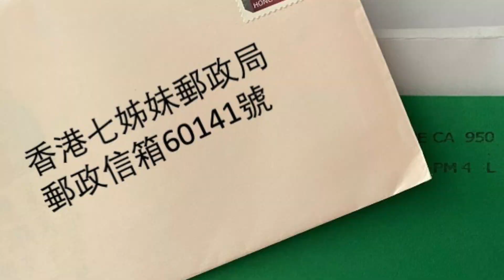【 2023年4月19日 快必開往拔摩島的航程 - 第956日】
//與外甥女討論約會地點，快必提議去墳場；
湯令山 新歌 國際孤獨等級，好聽，快必好like!
快必讀贏：草間彌生 自傳- 值得放喺書架上，隔一段時間再讀；
睇草間彌生嘅行為藝術，快必笑完又笑，諗起又笑！//

1）今日早上10點幾，失驚無神有黃色暴雨，喺探訪室等候嘅親友，好啲都冇帶遮，都幾狼狽下㗎 ！但船員就比較慘啲，因為落雨，佢哋就冇得去天台做運動，快必本來9:30食早餐，大概11點探訪完之後，12點做運動㗎，落雨，搞到要休息一日添；

2）佢話收到4月10號寄俾佢嘅信啦，佢會回覆大家。最開心係收到外甥女寫俾佢嘅信，大外甥女少女情懷，居然問阿Fu(舅父)如果第一次同一個男朋友拍拖去街，去邊度好呢？佢自己就話想去啲Amusement Park主題公園之類啦！快必話呢啲太普通喎，唔好玩，梗係去「墳場」好玩好多！外國墳場又靚又寧靜，嗰啲墓碑又有特式，又可以考吓個男仔嘅膽識，幾好呀！至於細外甥女鍾意食嘢，佢問鍾意食圓形烏冬定係扁身烏冬喎，佢自己就鍾意食有啲咬口chewy d，快必就話自己鍾意食淋嘅嘢，總之乜嘢粉、麵、意粉、烏冬等等，佢都鍾意淋啲嘅（好似冇牙阿伯咁！ ）尋日佢嘅早餐，啱啱就係烏冬，紫菜野菌稻庭烏冬，啲烏冬係扁嗰種，夠淋，又有辣椒醬， OK啦！

3）快必話最近聽咗一隻新歌，湯令山 嘅 國際孤獨等級 ，快必話旋律好正，歌詞出自Wyman手筆「喜歡孤獨 別派人來找我！」同「我不怕悶 寂寞生出佛陀」好啱feel呀，佢叫大家不妨搵嚟聽吓喎！點解呢首歌佢咁like ？佢單獨囚禁、單獨食飯、單獨運動，單獨沖涼，所以習慣咗一個人，不過佢一啲都唔覺得孤獨，反而樂得清靜！佢話自己而家一個月講嘢嘅時間，唔計每日探訪嘅15分鐘，都唔及得佢以前開一次街站講咁多嘢。（梗係啦，以前每個星期六日都街站，每次講兩個鐘，次次聲都沙埋！

4）唔怕孤獨嘅快必除咗聽歌，就梗係睇書啦！今日收到快必寄出嚟「快必讀贏」嘅信，係4月12號寫嘅，同大家一齊分享呀。

//三月份睇咗 草間彌生 嘅自傳，書名叫「無限之網 」，佢係一位先知、祭司，我覺得佢本書可以作為宗教書睇。請睇吓呢啲文字：「我的目標是遠方燦爛閃耀的那顆星，只要抬頭仰望，自己彷彿就飄揚到更遙遠的地方。我就這樣眺望炫目的星光，依靠自己的精神力量和內心深處那種求道的熱忱，撥開人世間的混亂和迷惘，盡可能朝靈魂的所在努力邁進。」好有靈性嘅一段話！

佢話作為一個藝術家，就係要挑戰嗰個不合理嘅世界，要戰勝將自己逼到去死角嘅困境，係生而為人在這世界上嘅考驗。我睇到呢一段，覺得一個政治人、一個宗教人，或者一個人，不也是應該如此心態存活於世嗎？在看這一段：「天意注定，我要為神而活，歷盡艱辛，每天守身如玉，隨着歲月過去，日復一日，意識死亡迫近。」令我想起剛剛去世嘅 坂本龍一 、大江健三郎 。

好多人以為 草間彌生 ，就係南瓜波波點密集式嘅圖像同埋奇怪嘅裝置藝術。但原來佢有好多勁嘢㗎 ！我一路睇佢嘅勁嘢，一路笑，之後諗返起又笑！佢書入邊有一個章，題目為「愛與和平，女皇登基——前衛演出的幕後主腦， 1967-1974 ）1967年，佢喺紐約第五大道嘅大教堂前搞咗一場名為「人體彩繪祭典」嘅表演，全裸男女嘻皮士身上畫波點，喺教堂前燒60面美國旗，又將徵兵卡同聖經掉入火中。星期日教堂正進行莊嚴嘅禮儀，圍觀者見到佢嘅表演入面，男男女女男女女男喺其中擁抱接吻親熱，梗係尖叫怒吼，大鬧佢哋褻瀆神明，經媒體廣傳，差佬驅趕，草間彌生從此聲名大噪。雖然佢被描述為一個極難以理解嘅角色，佢嘅表演每次都會違反10至15條美國法律，而對藝術家而言，法律就係刻板嘅概念。佢去到邊度都有差佬跟住佢，但佢仍然保持一向嘅平靜。因為佢身邊有五六位法律顧問，一大班嬉皮士做保鑣，佢經常受到恐嚇、工作室被破壞。新聞媒體叫佢做「嘻皮女王」，但佢本身對大麻、女同性戀或者性行為本身都沒有興趣，佢甚至有意識咁同呢個圈子嘅人劃清界線，所以佢哋會叫草間彌生做「sister」修女，冇性嘅人。草間彌生喺六七十年代嘅美國，正值係反戰、追求自由、嬉皮文化，彼此融合相遇，比起今日我哋講嘅「躺平」更激烈更抗命。呢本書，好好睇，翻譯 鄭衍偉 應記一功！呢本書2011年初版，點解嗰陣時我冇睇過呢本書呢？如果睇咗，呢10年我嘅人生會唔會唔一樣呢？而家我喺冤獄中睇呢本書，又會有啲乜嘢唔同呢？總之，呢本書值得放喺書架上面，隔一段時間攞出來再重讀。

快必讀贏，今日講到呢度先。大家如果有去M+睇草間彌生嘅展覽，又或者睇過呢本書，可以寫封信同快必交流一下喎。總之，大家有時間，請繼續多啲寫信比快必或者其他船員啦！因為收到你哋嘅信，對佢哋係好大嘅支持同鼓勵。但係提醒一下大家：寫信寄卡嘅話，記得唔可以有閃粉、唔可以有貼紙，唔可以用訂書釘，亦都唔可以係3D凸出嚟嗰種喎，因為懲教署唔俾㗎 ！燙金燙銀嗰一啲就OK嘅！